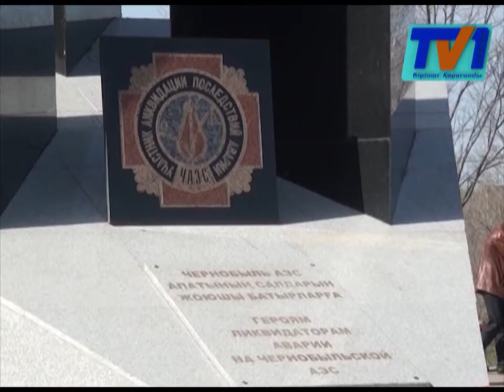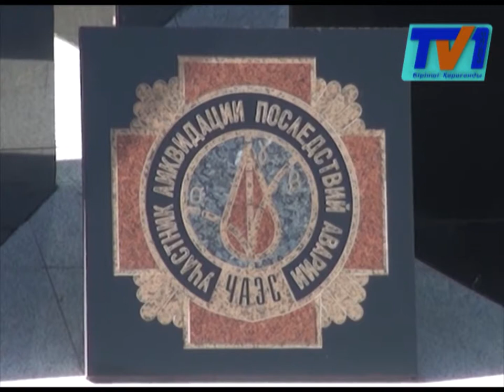Бүгін Чернобыль атом электр станциясында болған апатқа тура 31 жыл.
Қаралы күнге орай апаттың салдарын жоюға қатысқан Қарағандылық  ардагерлер  қайғылы оқиғаны ескі алып , ескерткіш алдына  гүл шоқатырын қойды.  Шараға ардагерлердің туыстары мен мектеп оқушылары және жергілікті билік өкілдері қатысты.
26 сәуір түнгі 11 лер шамасы.Дәл осы уақытта  тура 31 жыл бұрын  Чернобыль атом электр станциясында жойқын жарылыс болды. Төртінші энергоблоктағы ядролық ректордың жалыны 300 метрге дейін көтерілген. Станциядағы салмағы тонна болатын қондырғылар жан-жаққа темір терсекше шашырады. Ауаға сағатына 3 мыңнан 30 мыңа дейін радиоактивті сәуле тарап кетті. Ал тіршілікті тып-типыл етуге сағатына 500 ренгтен те жеткілікті болатын.
Жарыластың әсері АҚШ бомба тастаған Хиросима мен Нагасаки қасіретінен асып түсті. Апат кезінде кешенде 4500 адам жұмыс істеген.  Станциядан 30 шақырым аумақтағы Чернобыль мен Припять қаласының тұрғындарын көшіруге бірнеше күн қажет болды. Апаттың ауқымын радиациялық сәулеге шалдыққан аумаққа қарап аңғаруға болады. Ең көп зардап шеккен  Украина , Белорусия,  Ресей елдері. Статистика   Чернобыль апатынан жалпы жер шарының 23 пайызы уланған дейді.  Апаттың салдарын жоюға жалпы  900 мың адам қатысты. Оның ішінде 30 мың ерікті Қазақстаннан аттанған.
Чернобль апаты құрбандарына арналған ескерткіш жанына жиналғандарда  қаралы күнді еске алып гүл шоқтарын қойды. Шараға арнайы қатысқан қала әкімінің орынбасары Ирина Любарскаяда ірі апаттың салдарын жоюға қатысқан ардагерлерге алғысын білдіріп, ел үшін өмірін қатерге тіккендерге арнайы алғыс хат табыстады.
Чернобль соғыс емес, бірақ зардабы  майданнан 100 есе артық дейді апат ошағында болғандар. Мамандар соғыстың шығынын 10 жылда жоюға болады, ал  радиациялы техногенді апаттың салдарын жоюға ғасырда аздық етеді дейді. Ұмыттырып барып қайта шығып жатқан түрлі дерттердің  түбі осы апатқа барып тіреледі екен. Бірақ өзін ғана емес бірнеше ұрағының басын қатерге тіккен  ағаларымыздың сөзінен өкініш емес, тек бейбіт күн болсын деген ғана тілек естідік.